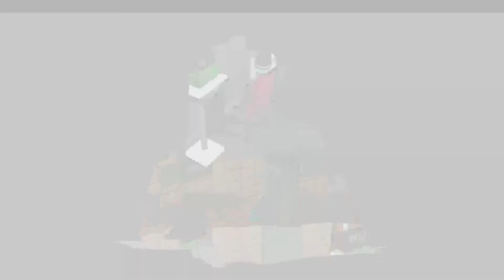Persona 5 - Let's Play - Blind - Part 11 - Beautiful Carmen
Had to re-record part of the episode so I hope you guys can forgive me if you notice a hiccup in the recording! Gotta say the visuals for the transformations are amazing.